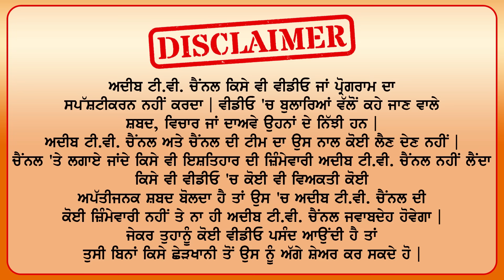​@fionasamjaivu Love Story || Lok Fiona Ne Kithe Kaale Jehe Sam Nal Krwa Leya Viah || Adeeb TV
​ @Fiona Sam Vlogs Love Story || Lok Fiona Ne Kithe Kaale Jehe Sam Nal Krwa Leya Viah || Adeeb TV

kida, de, ghar, ch, home, house, tu, aa, gyi, aa, kithe, tu, kida, ci, ehde